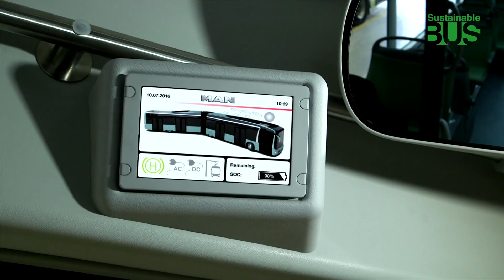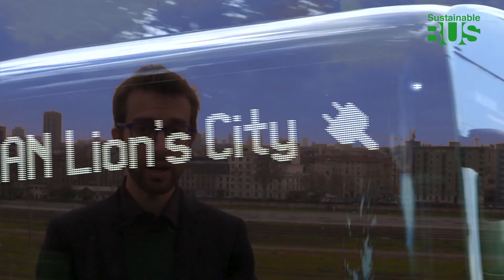MAN Lion's City electric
Sustainablebus.com meets Stefan Sahlmann, Head of transport solutions of MAN Truck & Bus